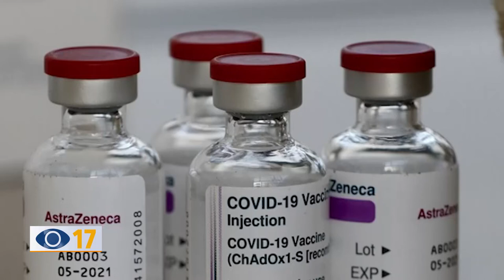Regione: cabina di regia per vaccini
Dopo lo stop a livello nazionale delle dosi di AstraZeneca la regione è al lavoro per costituire una cabina di regia per monitorare l’andamento della campagna vaccinale. E a breve – ha annunciato Acquaroli – arriveranno le cure con anticorpi monoclonali.